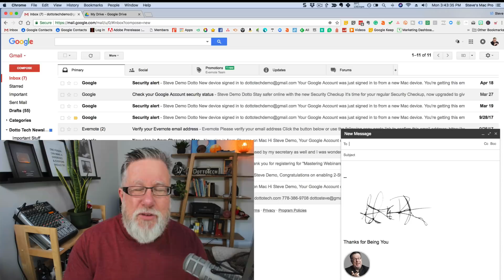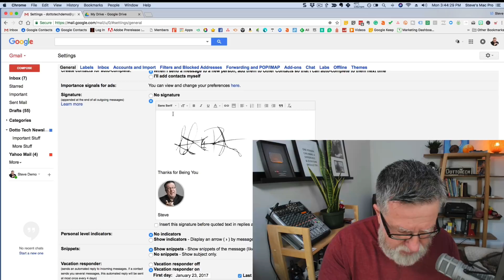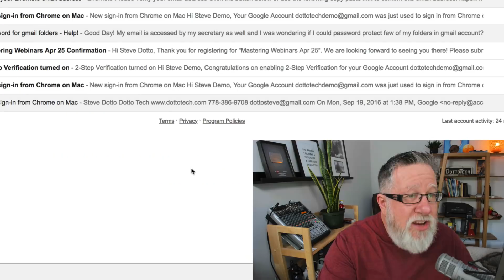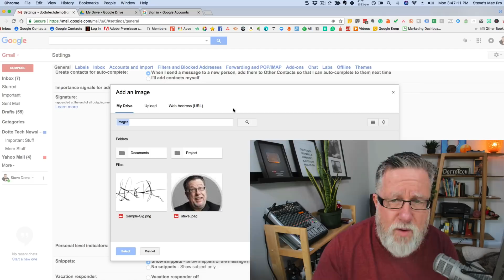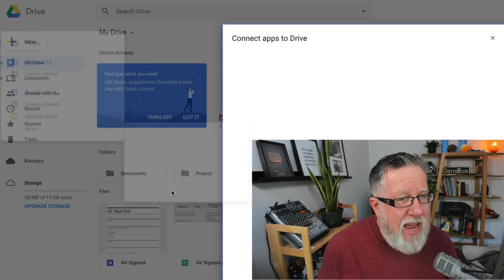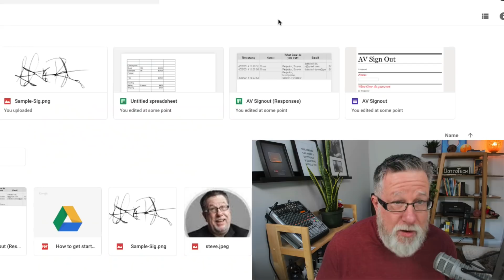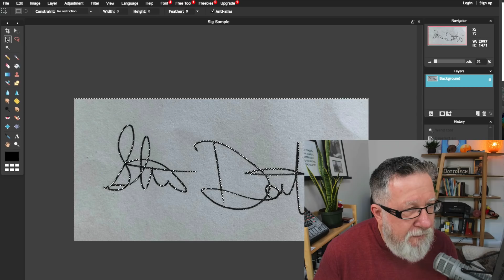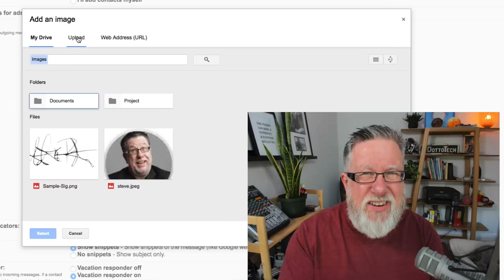Simple, Professional Gmail Signatures (In seconds!)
Creating a Gmail signature is simple but powerful. Learn how to make your gmail signature stand out.
Make your emails work harder for you by adding a professional signature to your emails.

In this video:

- Signatures in Gmail demo 1:19